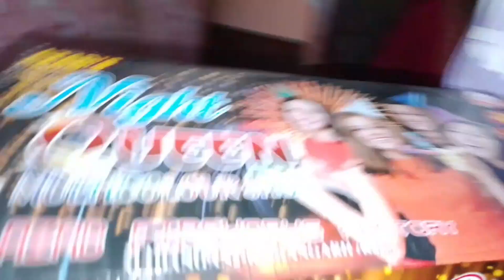मेरे भाई का जन्मदिन समारोह 🎉🎂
veg momos recipe | momos ki recipe | momos banane ki recipe with detailed photo and video recipe. simple and healthy snack recipe inherited from the traditional nepali cuisine. basically, it is plain flour based dumplings steamed with cabbage, carrot and spring onion stuffing. it has become a popular street food in india and is typically served with a red coloured spicy and watery momos chutney.

veg momos recipe | momos ki recipe | momos banane ki recipe with step by step photo and video recipe. india has generously embraced many of is neighbouring countries recipes in its cuisine. especially in urban location, these alien recipes has been accepted as popular evening street food snacks. one such hugely popular street food snack is momos recipe which can be done with myriad and countless stuffing.